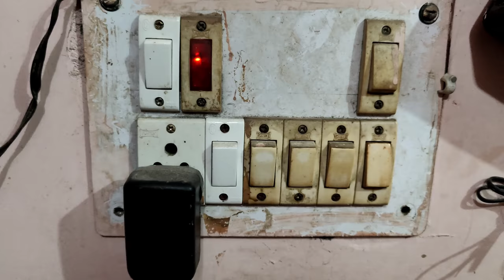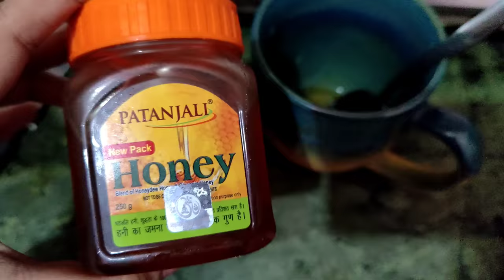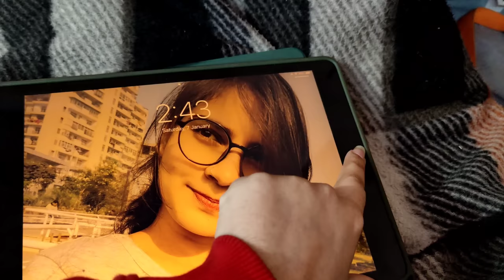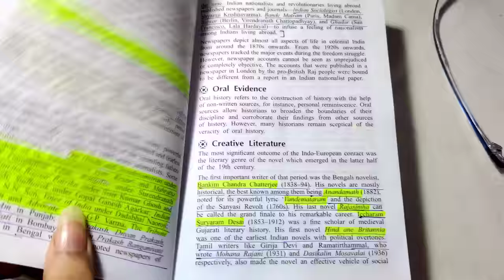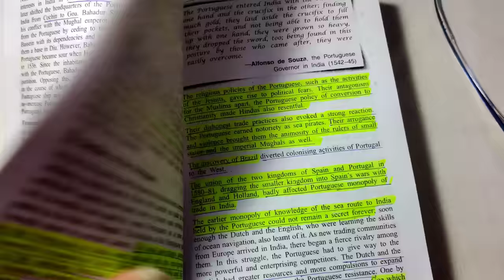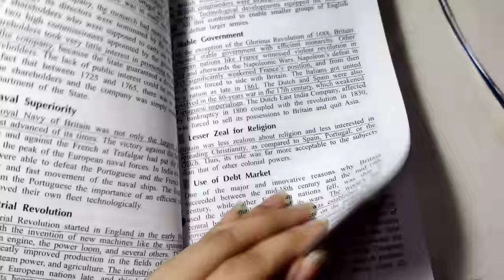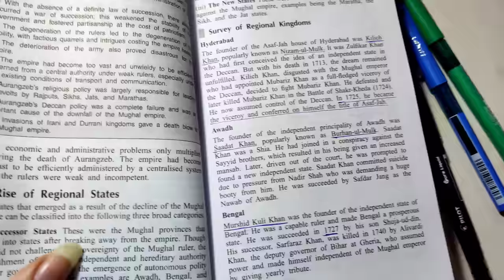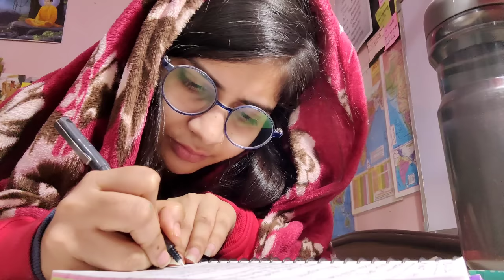Sharing My Story | UPSC Study Vlog | My Emotional story | upsc aspirant | 14 hr study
My business Gmail I'd